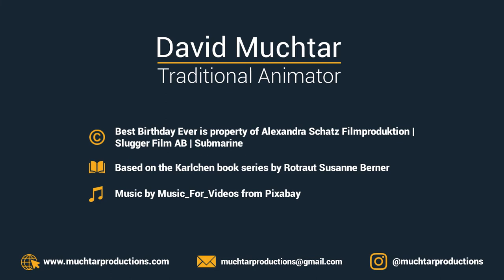Best Birthday Ever | Rough & Tie-Down Animation Reel | David Muchtar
I worked as senior traditional animator at Submarine Studio B.V. for the animated feature film Best Birthday Ever (Karlchen). Animation was done in Toon Boom Harmony 20.

You can find more of my work on my

© Alexandra Schatz Filmporduktion / Slugger Film AB / Submarine